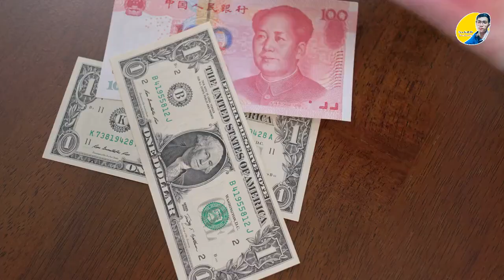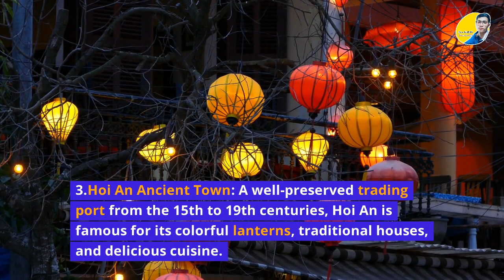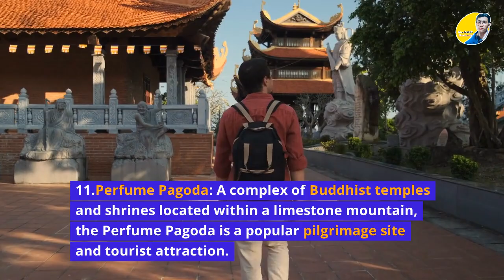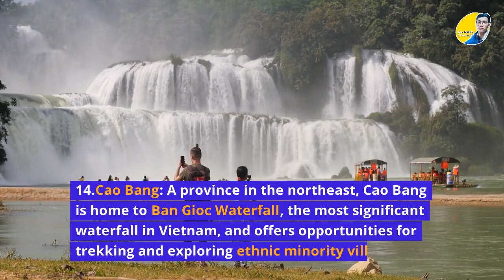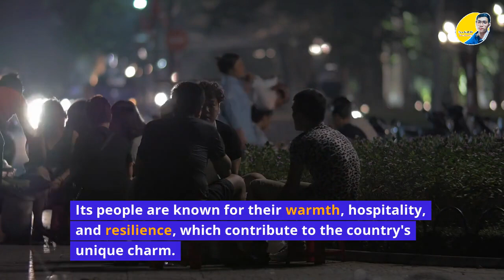Episode 19 - Exploring the Beauty and Culture of Vietnam |វៀតណាម| Travel Guide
Vietnam, a country with a rich history and culture, is a must-visit destination for any traveler. From the bustling streets of Hanoi to the stunning beaches of Nha Trang, Vietnam has something for everyone. The country is home to numerous UNESCO World Heritage Sites, including the ancient city of Hoi An, the Imperial City of Hue, and the Mekong Delta.

In Hanoi, visit the iconic Ho Chi Minh Mausoleum, the Temple of Literature, and the Old Quarter, a maze of narrow streets and alleys filled with street food stalls and markets. Head to Ha Long Bay to explore the stunning limestone karsts and emerald waters of this iconic bay.

In the south, visit Ho Chi Minh City (formerly Saigon), a vibrant city with a rich history and culture. Explore the War Remnants Museum, the Reunification Palace, and the Ben Thanh Market. The beach town of Nha Trang is a popular destination for relaxation and water sports.

Other must-visit places include the ancient city of Da Nang, the scenic town of Hoi An, and the stunning natural beauty of Sapa Valley. With its warm hospitality, delicious cuisine, and rich history, Vietnam is a destination that will leave you enchanted and eager to return.